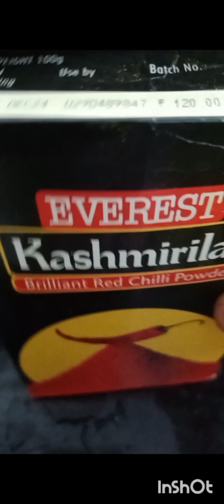Rannar fake fake husband ke khushi rakhtei hobe😊😊💞💕💕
good morning dear friends 💞💞💕rannar majhe ami kivabe husband ke kivabe khushi rakhi dekho💞💞💕tarpor comnt kore bolo kmn hoiache💞💞💕😊😊